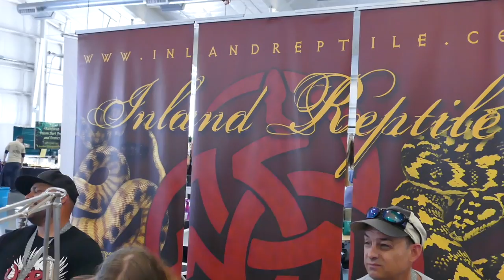REPTILE EXPO 2018 - Birthday Surprises!!! 🎉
REPTILE EXPO 2018 - Today I'm heading to the Seattle Metro reptile show in Monroe, WA...we'll get to see a lot of cool animals for my birthday, and even make some unexpected reptile expo pickups ;)

Huge thanks to all my current patrons for allowing this channel to be the best it can be!
Pat S. and 9 others ❤️